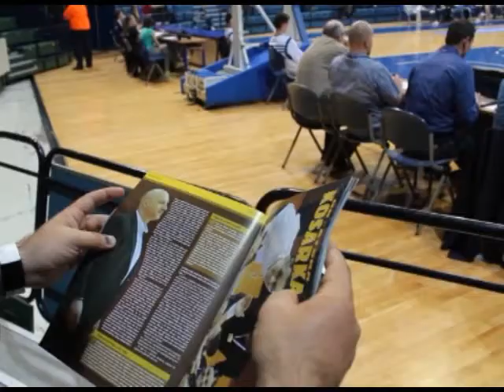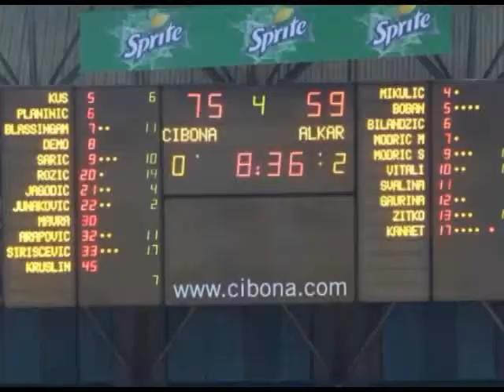Damir Milacic ja i Alkar bit cemo jednog dana u Europi